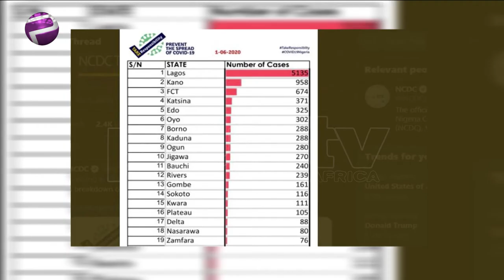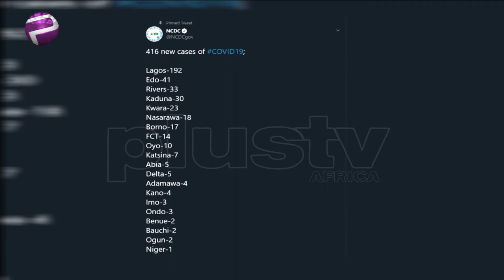Nigeria Records 416 New Cases, Total Now 10,578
The Nigeria Centre for Disease Control (NCDC) on Monday recorded 416 new cases of the Coronavirus (COVID-19) in the country, bringing the total number of infections in the country to 10,578.

The NCDC on its official twitter handle said that 3,122 out of the 10,578 total infections have been discharged, with 299 losing their lives. A total of 12 patients were also confirmed dead.